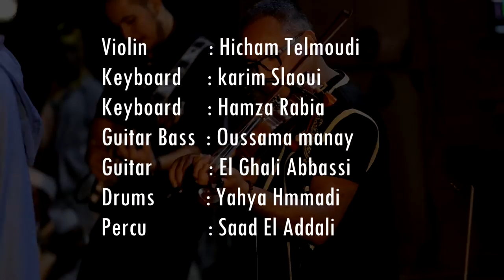« Farhat Marrakech » Live By Hicham Telmoudi Band in Abraj Bladi Marrakech 2019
Farhat Marrakech music ” Live ” in Abraj Bladi Marrakech

Composed By Hicham Telmoudi

Violin        : Hicham Telmoudi
Keyboard : Karim Slaoui
Keyboard : Hamza Rabia
Bass         :Oussama Manay
Guitar       : El ghali Abbassi
Drums      : Yahya Hammadi
Percu        : Saad El Addali

Son           : K’s Évents
Backline   : Live Event
Mixage & montage : karim Slaoui

Hicham Telmoudi  هشام التلمودي

Best Of Hicham Telmoudi Original music

Listen & Downlaod All  Original Album
( Aji Nwerik Bladi )